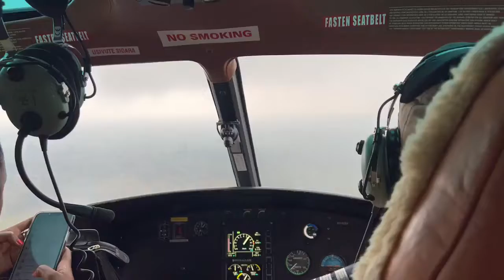Azimio la umoja Deputy President Martha Karua and Sabina Chege are flying high in search of votes.